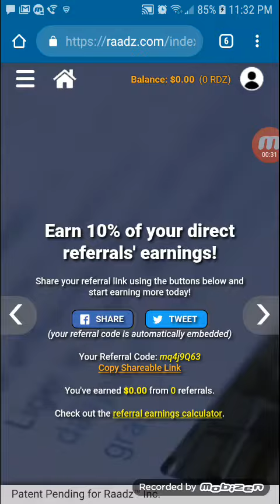Raadz - Get Paid To Rate Ads